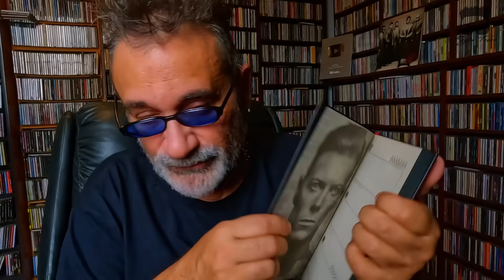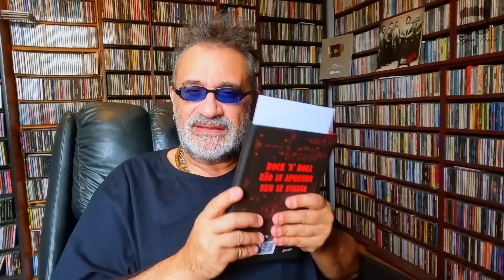Blink 182 - O Novo Disco é Uma Grande...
UM ANO ROCK N ROLL
SUA AGENDA PARA PLANEJAR OS DIAS EM VOLUME MÁXIMO

SEJA MEMBRO DO CANAL, COM BENEFÍCIOS EXCLUSIVÍSSIMOS

SIGA O REGIS NO INSTAGRAM

LOJA REGIS TADEU USE 360
CAMISETAS, CANECAS, SQUEEZES

Créditos

Apresentação e Produção:
Regis Tadeu

Produção, Captação e Edição de Vídeo:
Rodrigo Barth

Design:
Rafael Gusman

Vinheta de abertura e Letterings:
Rodrigo Espósito